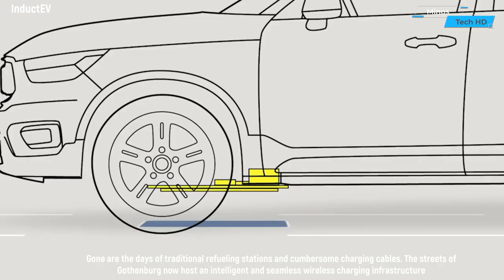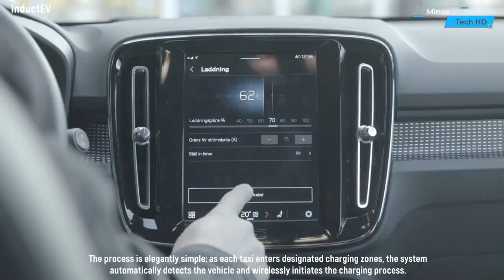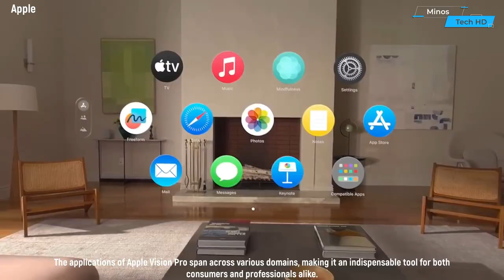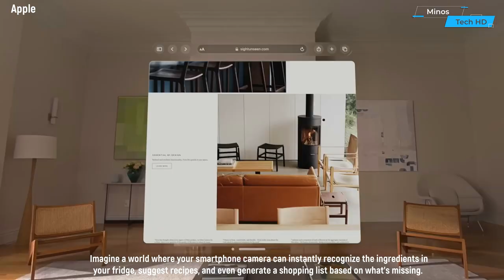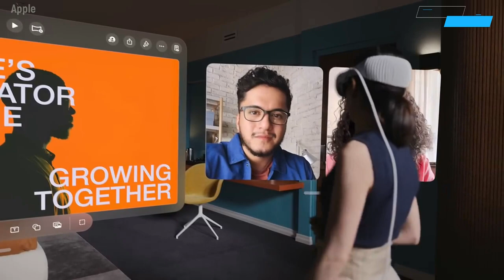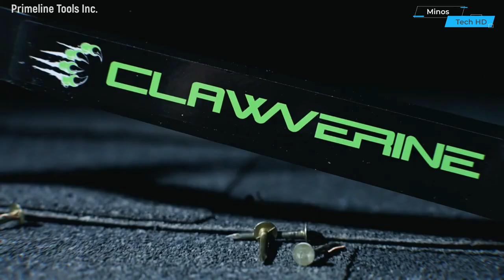Amazing Inventions & Gadgets That Are On Another Level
In this exciting video, we present a captivating showcase of cutting-edge tools inventions that are sure to leave you in awe. From mind-blowing gadgets to ingenious solutions, this compilation promises to redefine the way you approach everyday tasks.
Join us as we explore these incredible tools inventions that are revolutionizing the way we work and create. Prepare to be amazed by the innovative solutions that promise to make life easier and tasks more enjoyable than ever before!